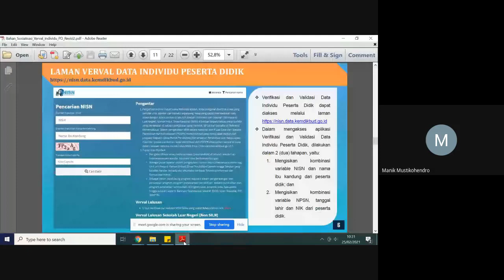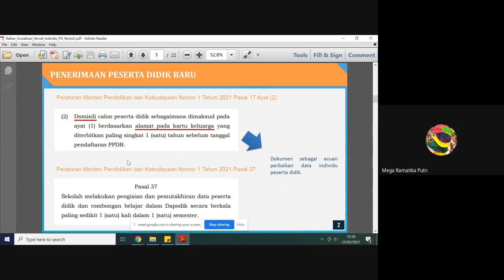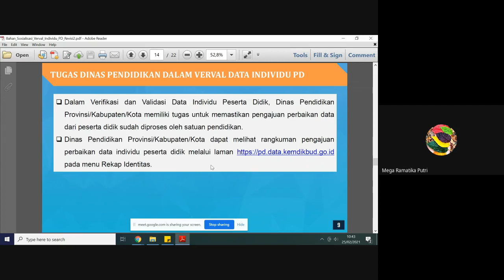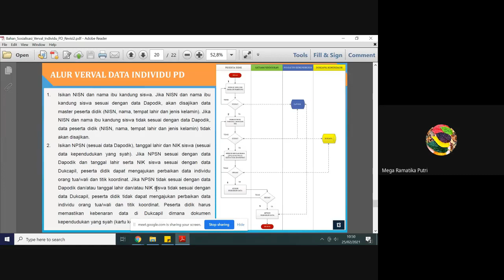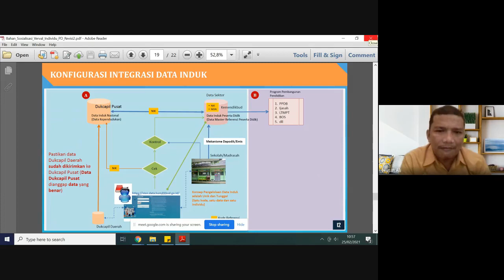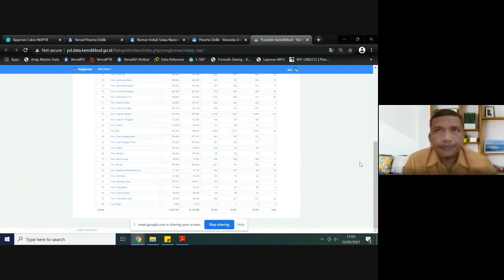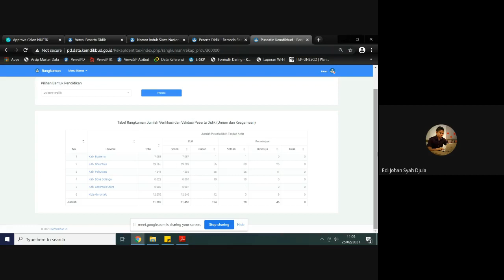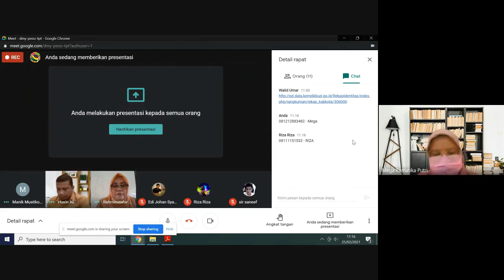Rapat Konsultasi Disdik Kota Gorontalo dan Pusdatin Kemdikbud